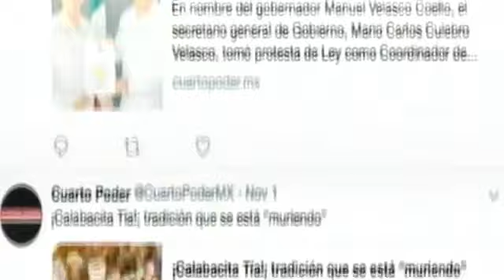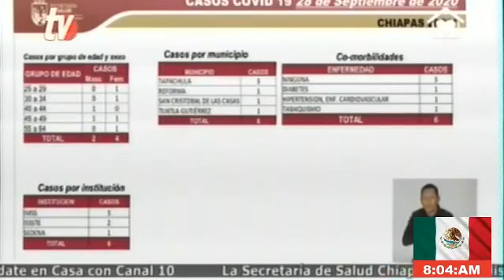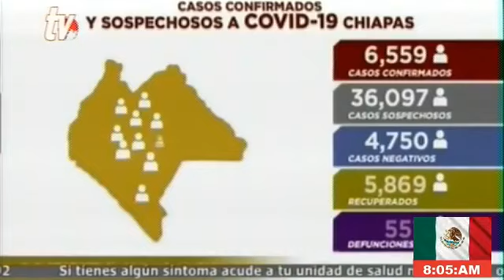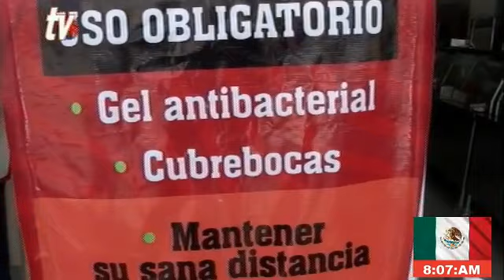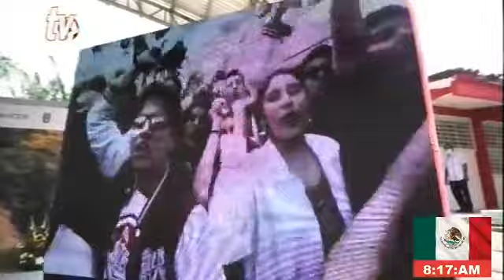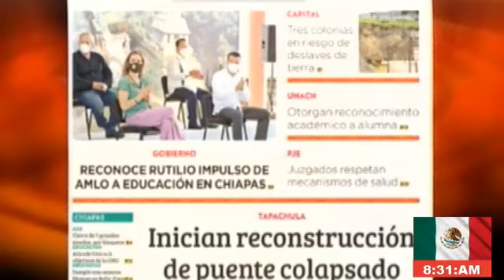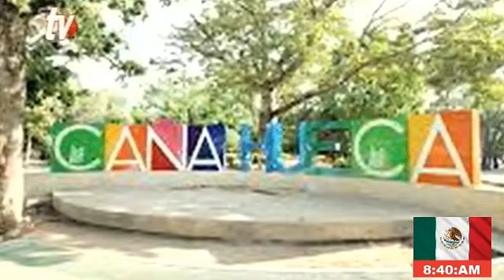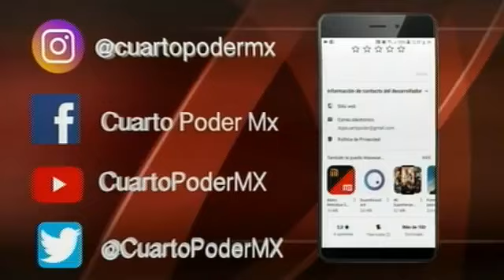Noticiero 29 09 2020